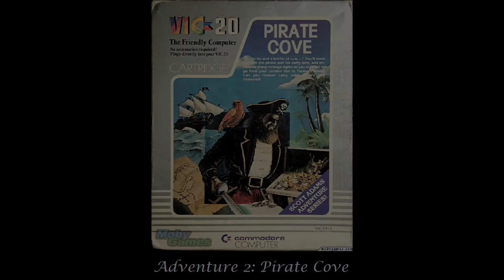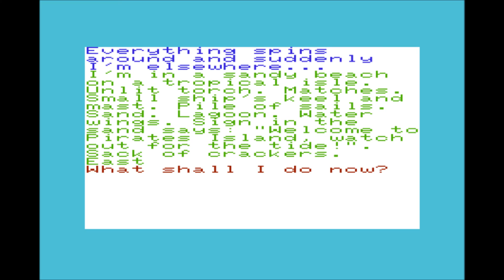Adventure 2: Pirate Cove for the Commodore VIC-20 / Commodore VC-20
Came also out for:

Apple II
Atari 8-bit
Browser
Commodore 16, Plus/4
Commodore 64
Commodore PET/CBM
FM-7
PC-88
PC-98
TI-99/4A
TRS-80

Game description:

This is adventure #2 in Scott Adam's text adventure series. In this adventure, you shuffle between three locales: an unremarkable (at first) London flat and two islands littered with dangerous critters and people. The goal of the game is to find the two pirate treasures on the treasure island. You move about and use objects by typing one or two word commands such as NORTH, INVENTORY, or GET SNEAKERS. You only have to type the first 3 letters of a command or object for the parser to recognize it.